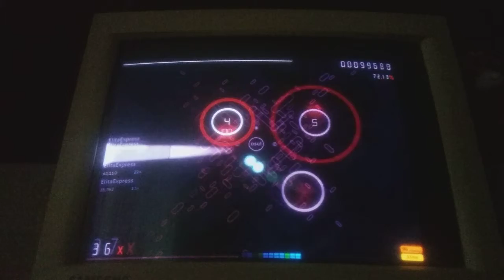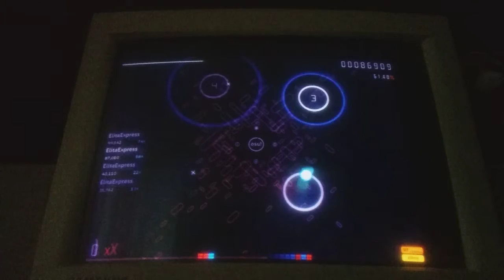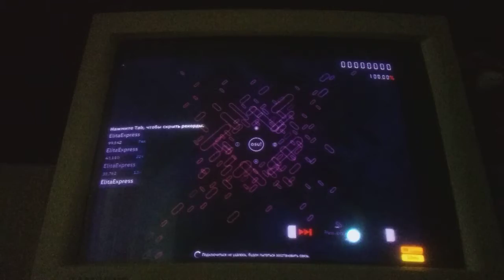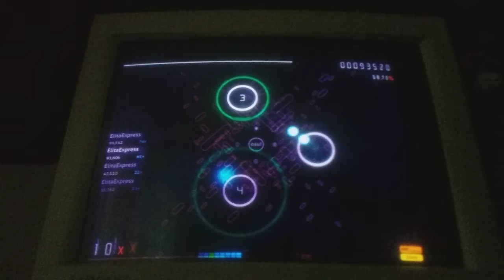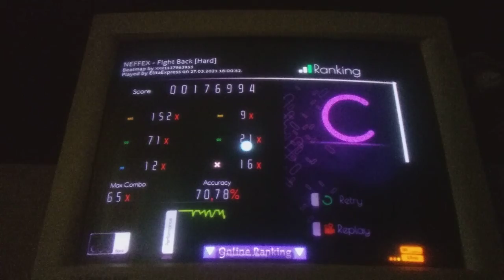5.07* Fight Back . Osu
Ну это легче чем In District, не считая этих фейлов
Ведь когда звезда по больше, не всегда значит, что она может быть сложнее, как кажеться.
In District 5.01*